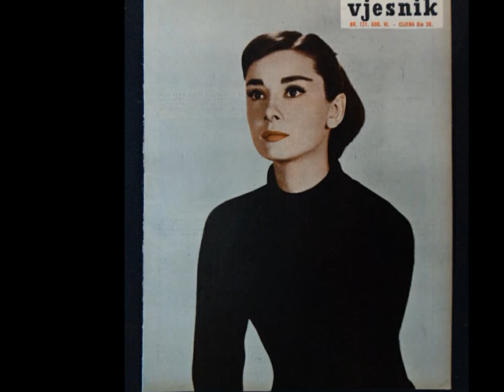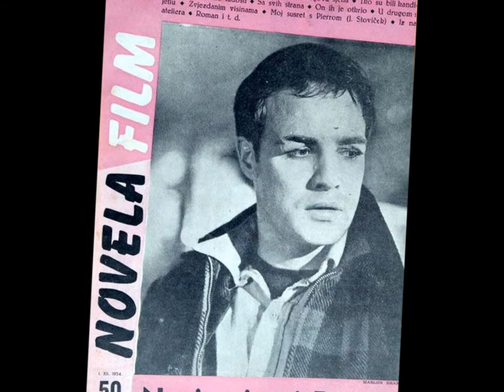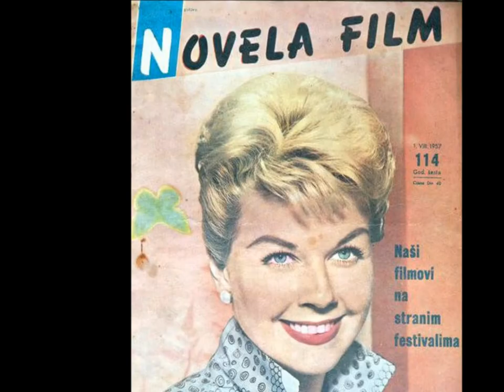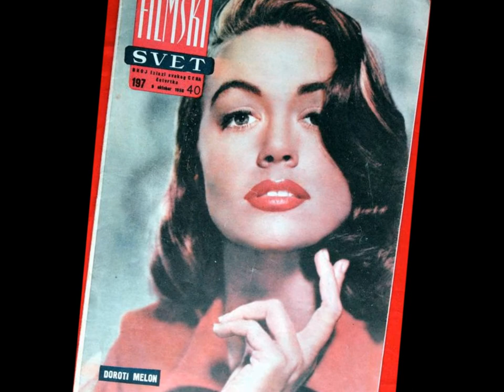Stari jugoslavenski filmski magazini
Za Jasnu, nasu prekrasnu divu. Mala uspomena u glazbeno fotografskom obliku.